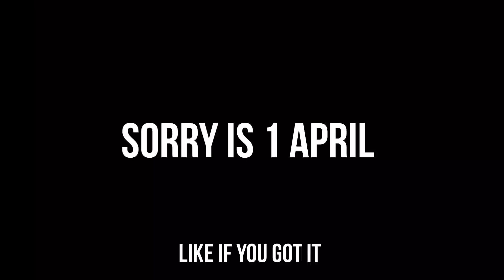HOW TO GET FREE KNIFE IN STANDOFF 2 😱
standoff 2 settings,
standoff 2 montage,
standoff 2 allies,
standoff 2 aimbot,
standoff 2 android gameplay,
standoff 2 albania,
standoff 2 aim,
standoff 2 all knives,
standoff 2 aim training,
standoff 2 all ranks,
a melhor mira para standoff 2,
a melhor sensi para standoff 2,
jugando a standoff 2,
a melhor configuração para standoff 2,
standoff 2 best settings,
standoff 2 butterfly knife,
standoff 2 best sensitivity,
standoff 2 best player,
standoff 2 best crosshair,
standoff 2 battle pass,
standoff 2 box opening,
standoff 2 best settings 4 finger,
standoff 2 case opening,
standoff 2 competitive,
standoff 2 controller,
standoff 2 competitive gameplay,
standoff 2 codes,
standoff 2 crafting,
standoff 2 crate opening,
standoff 2 controller support,
standoff 2 c kasma,
mac standoff 2,
realme c 11 standoff 2,
standoff 2 c hilesi,
standoff 2 c nasıl kasılır,
standoff 2 download,
standoff 2 deagle,
standoff 2 download pc,
standoff 2 dragon rise,
standoff 2 discord server,
standoff 2 defuse gameplay,
standoff 2 device ban,
standoff 2 deagle tips,
standoff 2 edit,
standoff 2 exe,
standoff 2 esports,
standoff 2 emulator,
standoff 2 english,
standoff 2 error code 1,
standoff 2 edit tutorial,
standoff 2 emulator gameplay,
standoff 2 espor,
esports standoff 2,
huawei p40 lite e standoff 2,
standoff 2 e sporcu nasıl olunur,
sensi e dpi standoff 2,
standoff 2 e online ou offline,
standoff 2 e sporcu,
sensibilidade e mira standoff 2,
standoff 2 funny moments,
standoff 2 free skins,
standoff 2 free knife,
standoff 2 free gold,
standoff 2 free account,
standoff 2 fragmovie,
standoff 2 flip knife,
standoff 2 full gameplay,
standoff 2 f,
f/s standoff 2,
standoff 2 f/s venom,
poco f3 standoff 2,
standoff 2 gyroscope,
standoff 2 gold,
standoff 2 gameplay android,
standoff 2 gold hack,
standoff 2 glitches,
standoff 2 gyroscope settings,
standoff 2 gameplay mobile,
hack g standoff 2,
standoff 2 g,
cách nạp g standoff 2,
standoff 2 g kasma,
barış g standoff 2,
standoff 2 g hilesi,
standoff 2 handcam,
standoff 2 hack mod menu,
standoff 2 hack ios,
standoff 2 hack money,
standoff 2 how to get free knife,
standoff 2 how to get gold,
standoff 2 х,
standoff 2 iphone,
standoff 2 ios,
standoff 2 injector,
standoff 2 imow,
standoff 2 ios hack,
standoff 2 iphone 13 pro max,
standoff 2 inventory,
standoff 2 ipad view,
i play standoff 2,
standoff 2 j komando,
standoff 2 j komando new animation,
standoff 2 jump,
standoff 2 japan,
standoff 2 jump button,
standoff 2 jkommando reaper,
standoff 2 j komando luxury,
standoff 2 jkommando luxury,
j komando standoff 2,
standoff 2 j komando ancient,
standoff 2 j komando frozen,
standoff 2 j komando animation,
standoff 2 j komando floral,
j comando standoff 2,
standoff 2 knife,
standoff 2 karambit,
standoff 2 knife animation,
standoff 2 kunai,
standoff 2 keyboard and mouse,
standoff 2 knife script,
standoff 2 knife hack,standoff 2 knives,
s k y standoff 2,
standoff 2 live,
standoff 2 live stream,
standoff 2 legend gameplay,
standoff 2 login error,
standoff 2 lag fix,
standoff 2 laptop,
standoff 2 lucky patcher,
standoff 2 level 50,
standoff 2 л,
standoff 2 mongolia,
standoff 2 mobile,
standoff 2 mod apk,
standoff 2 mobile gameplay,
standoff 2 mod,
standoff 2 mod menu apk,
m.2 standoff and screw,
standoff 2 new update 2022,
standoff 2 new knife,
standoff 2 new year 2022,
standoff 2 new map,
standoff 2 no recoil config,
standoff 2 nade spots,
standoff 2 noob to pro,